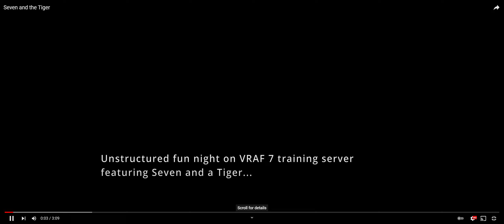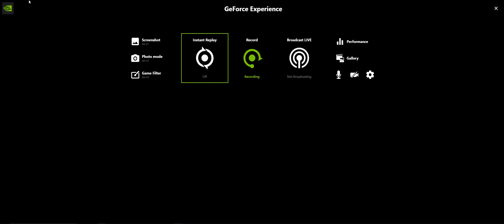[VRAF 7] The Eye And The Tiger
DTC 12DEC212000Z

A little fun and payback in the form of flaming aircraft from the sky.  Good Times